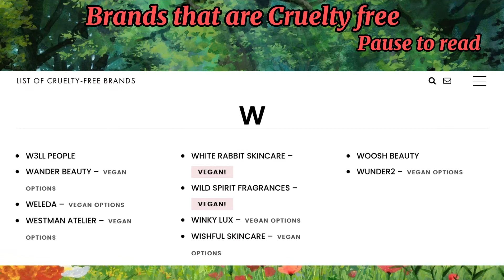Products that are cruelty free and ones that do animal testing//requested and promised//gacha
My research